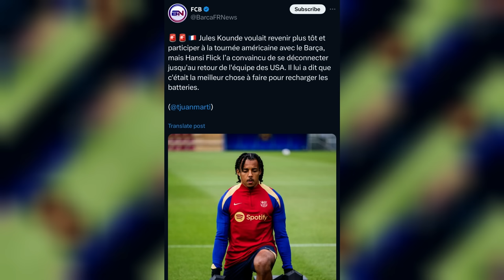8 joueurs à surveiller lors de la pré-saison du Barça sous Hansi Flick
00:00 - 04:51 : Intro
04:51 - 07:29 : Joueur 1
07:29 - 09:48 : Joueur 2
09:48 - 12:07 : Joueur 3
12:07 - 14:25 : Joueur 4
14:25 - 16:15 : Joueur 5
16:15 - 18:10 : Joueur 6
18:10 - 20:25 : Joueur 7
20:25 - 25:29 : Joueur 8